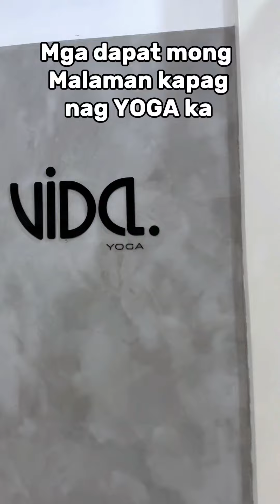MGA DAPAT MONG MALAMAN KAPAG NAG YOGA KA..🙏😇❤️